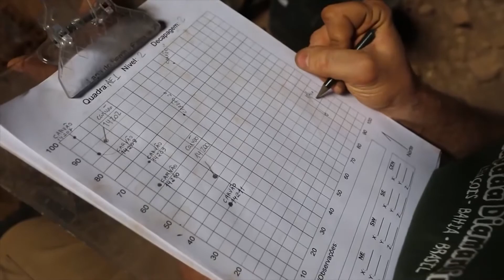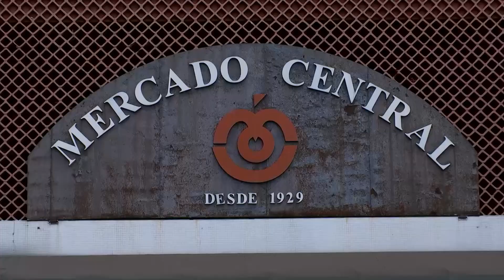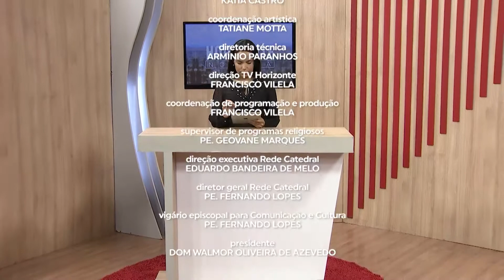Horizonte Notícia - Bloco 02